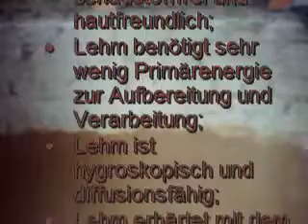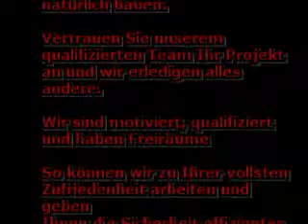Lehmputzwände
Ökologische Bausanierung mit Lehmputz und Ökologischer Trockenbau

Warum Lehm-
Lehm als gesunder Baustoff, Für besondere Menschen die natürlich bauen.

Vertrauen Sie unserem qualifizierten Team Ihr Projekt an und wir erledigen alles andere.

Wir sind motiviert, qualifiziert und haben Freiräume

So können wir zu Ihrer vollsten Zufriedenheit arbeiten und geben
Ihnen die Sicherheit effizienter Ausführung.

Bei Anfragen nehmen Sie bitte Kontakt mit uns auf